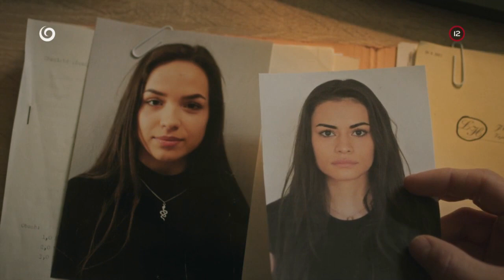Ďalšie mŕtve dievča, ktoré nemal kto ochrániť (KRIMINÁLKA KRAJ)